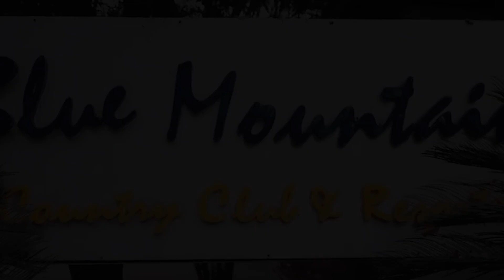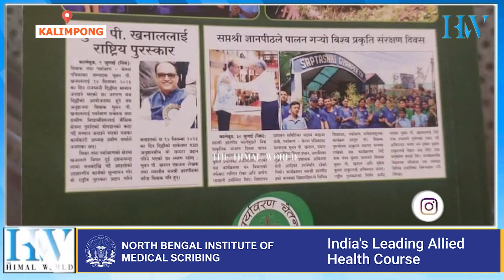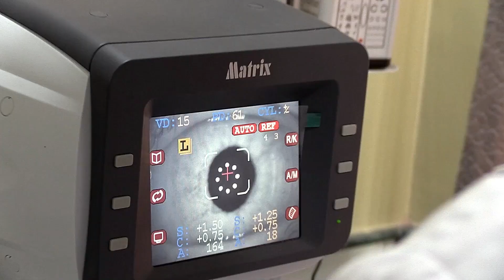पर्यावरण-चेतना पत्रिका अङ्क 22-को कालेबुङमा लोकार्पण